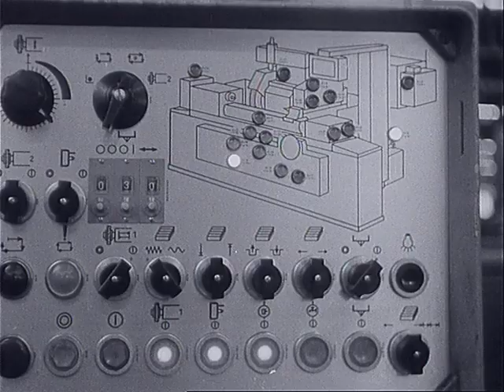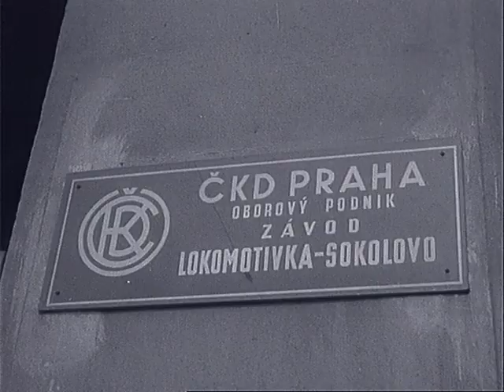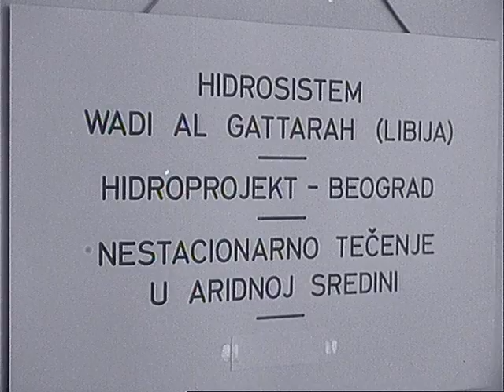Reflektor 9/1968 Nejen revolucí živ je mladý člověk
- Reportáž o studentech-praktikantech od Belgie až po Jaderské moře.